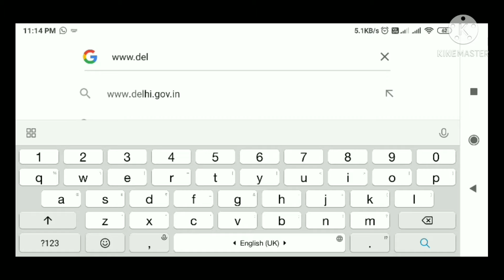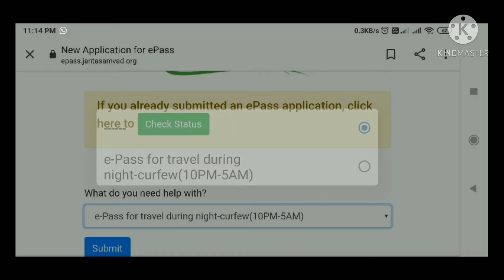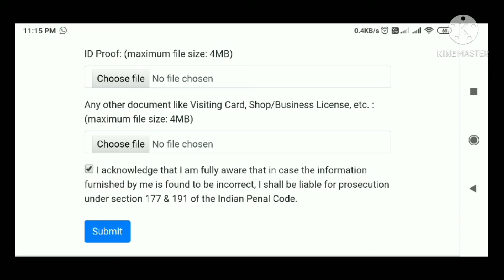E-pass online Apply Kaise Karein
Guys Apko Mera Vlog Kaisa Laga Like or Comments Karke Jarur Batana Or Ager Aap Meri Vedeo First Time Dekh Rahe Ho To Channel Ko Subscribe Karna Na Bhulay.. Thanks For Watching My Vedeo.